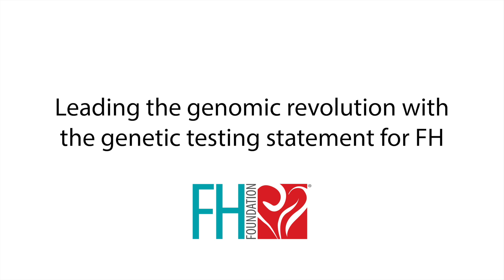Leading the genomic revolution with the genetic testing statement for FH.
Dr Dan Rader, Chief Scientific Advisor for the FH Foundation, highlights how genetic testing can aid in the diagnosis of familial hypercholesterolemia (FH).

FH remains vastly under diagnosed, leaving many at risk for early heart attacks, stents, bypass surgery, and premature death. It’s the hope and belief of the FH Foundation that by incorporating genetic testing into the diagnostic care of suspected individuals with FH, we will be able to find the 90% of people who do not yet know that they have FH and help them to live longer, healthier lives.

Dr Rader discusses the global collaborative effort convened by the FH Foundation to develop a genetic testing consensus statement. This statement was ultimately published in the Journal of the American College of Cardiology.

The Expert Consensus Panel recommends that FH genetic testing should be offered to diagnose patients with definite or probable FH, and for their at-risk relatives. Testing should include LDLR, APOB, and PCSK9 genes.